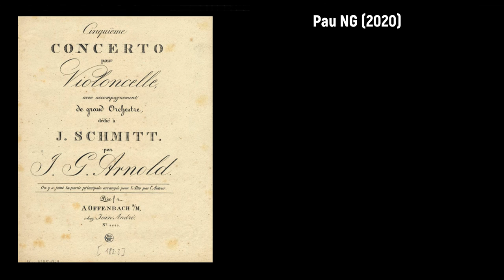Johann Gottfried Arnold (1773-1806) - Cinquième Concerto pour Violoncelle - II. Larghetto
Realisation: Steffen Fahl – klassik-resampled.de

Composer: Johann Gottfried Arnold (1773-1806)
Work: Cinquième Concerto pour Violoncelle - II. Larghetto (World Premiere Recording)
Performers: Digital performance by Steffen Fahl

Special thanks to Steffen Fahl for allowing me to upload and share his amazing music here!

Johann Gottfried Arnold
(Niedernhall, 1 February 1773 - Frankfurt, 26 July 1806)

German cellist. The son of a schoolmaster, who gave him preliminary musical training, he made local appearances with the cello when he was eight; in 1785 he was apprenticed to the town musician at Künzelsau, where he spent five years, followed by a period with his uncle, who held a similar position at Wertheim. But ensuing attempts to start a solo career, making short tours in southern Germany and Switzerland, proved abortive, hampered by the absence of proper training. Accordingly, he went first to Regensburg for some months' study with Max Willmann, the first cello teaching he had received. He proceeded to Hamburg in 1796; here, he profited greatly from the tuition and fine example of Romberg, who helped him to develop great technical ability and recommended his engagement, a year later, as solo cellist of the Frankfurt Opera. Arnold is said to have been described by his contemporaries as a great virtuoso, with a ‘consistently enchanting’ tone. He died of a lung infection at the age of 33 and was greatly mourned by the people of Frankfurt. His compositions include five cello concertos (published 1802–8), which became favourite items of Dotzauer’s repertory; the third was republished by Karl Schröder in 1880. He also wrote a Symphonie concertante for two flutes and orchestra, and various works for piano, cello, guitar and chamber ensembles. Arnold’s son Carl (Neukirchen, nr Mergentheim, 6 May 1794 - Christiania, 11 Nov 1877) studied the piano first at Frankfurt with C.A. Hoffmann and Aloys Schmitt, and then, after his father’s death, at Offenbach with J.A. André and J.G. Vollweiler. After concert tours in Germany, Poland and Russia (where in 1820 he married the singer Henriette Kisting), he settled in Berlin in 1824. He spent 16 years composing but gave up after the failure of his opera Irene in 1832. In 1835 he became music director at Münster, and in 1847, director of the Philharmonic Society at Christiania, where in 1857 he also became organist of the Trefoldighetskirke. His own son, Karl (Berlin, 8 June 1824 - Christiania, 9 Aug 1867), studied the cello with Max Bohrer and became cellist of the court chapel at Stockholm.